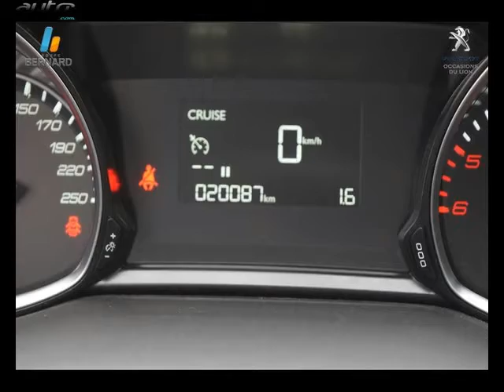Peugeot 308 occasion visible à Seynod présentée par Peugeot seynod